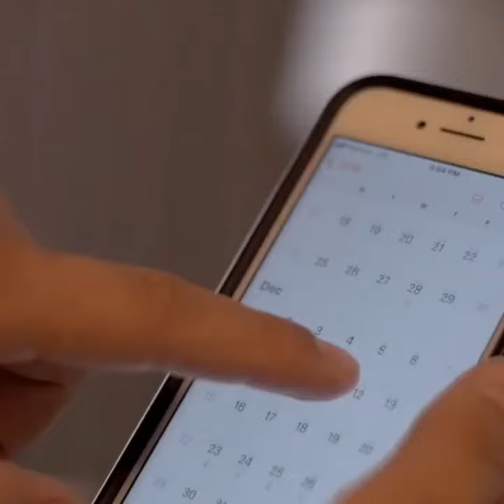How to combat procrastination in the summer while working in your small business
It's OK to have a little procrastination in the summer. After all, we are busy enjoying ourselves. Spending time taking vacations and enjoying the outdoors. It should be a fun time.  However, since the vast majority of people are slowing down, making your summer be more productive can be a good thing.